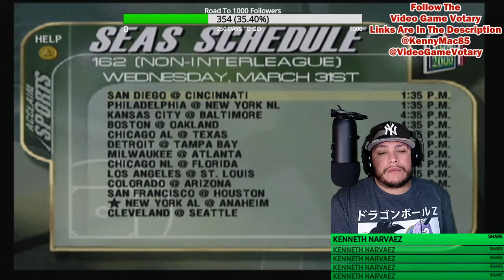All Star Baseball 2000 On Nintendo 64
Follow My Partner The Video Game Votary!